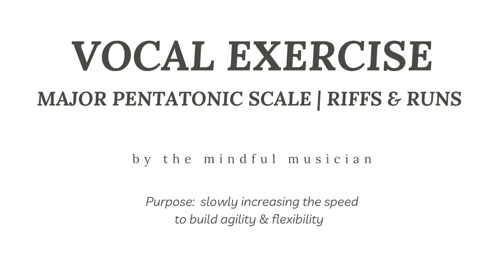Major Pentatonic Scale | Riffs and Runs | Singing Warm Up | Vocal Exercise | Changing Tempo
This singing exercise is to help with riffs and runs and is based off the major. pentatonic scale. The tempo starts out at 80 bpm and increases by 5 bpm every round all the way up to 280 bpm.